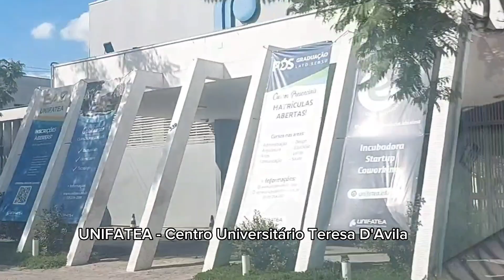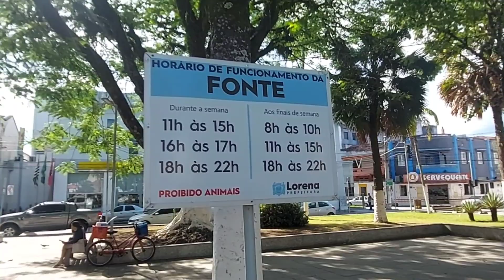TOUR POR LORENA SP | 5° BATALHÃO DE INFANTARIA LEVE | EXÉRCITO BRASILEIRO | FAMÍLIA MILITAR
Oii gentee!

Nesse vídeo mostramos e contamos pra vocês um pouco sobre Lorena SP e o 5° BIL.

Dúvidas e sugestões de vídeos deixem nos comentários!

Beijooo e até o próximo vídeo!!!

Tayne & Lisie